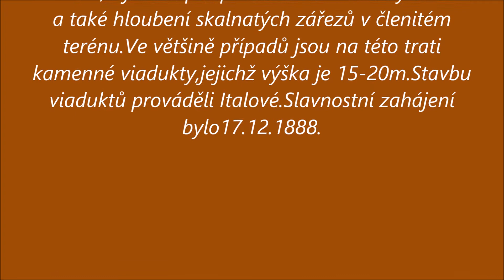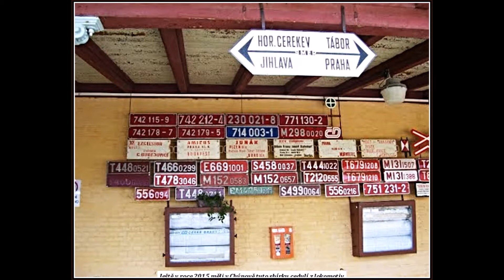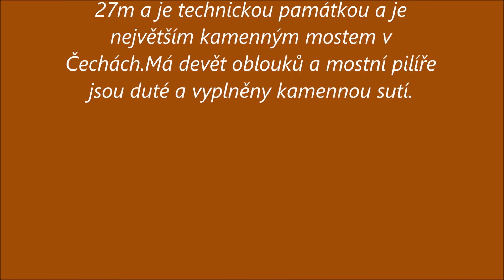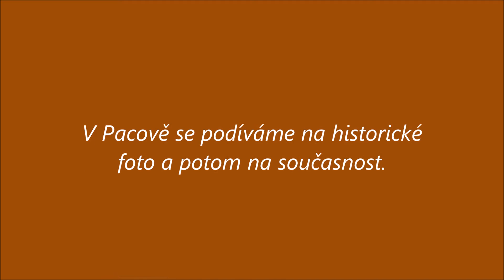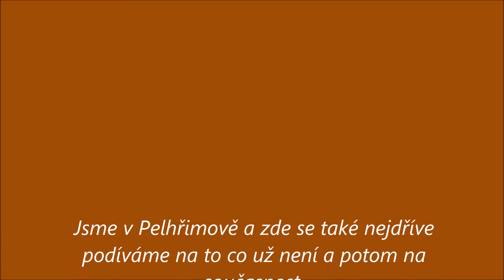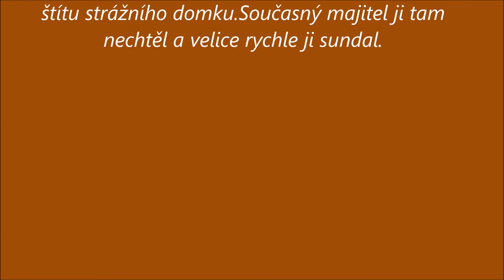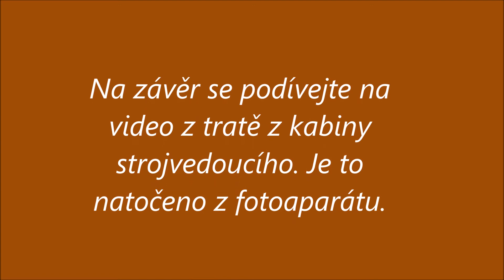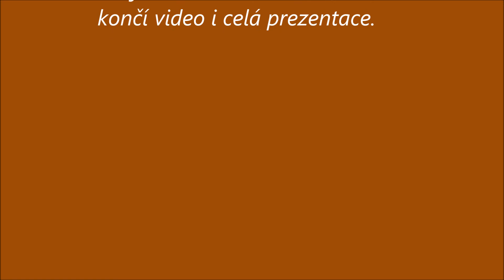Trať č 224 Tábor Horní Cerekev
Omlouvám se všem ,že  jsem zaměnil v popisu na fotce Novou Cerekev za Horní Cerekev.